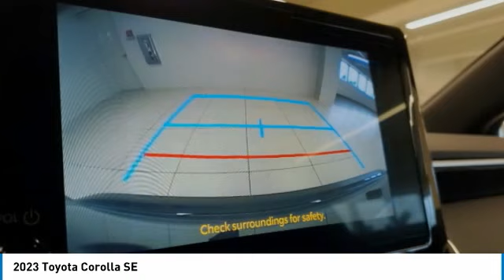2023 Toyota Corolla T36836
Kendall Toyota
10943 S Dixie Hwy

2023 Toyota Corolla SE 4D Sedan Underground 2.0L I4 DOHC 16V FWD 31/40 City/Highway MPG. This vehicle is located at Kendall Toyota in Miami on 10943 South Dixie Highway Miami, FL 33156 with convenient access from the Palmetto Expressway SR 826 with access to Miami, Coral Gables, Doral and Hialeah. Have questions on the best new or used cars available for you? Looking for the best price on a new Toyota Corolla in Miami? Listed as $25784, this Corolla may qualify for additional dealer discounts and incentives. Miami Toyota Corolla buyers will find great dealer discounts, low finance rates, or lease options with $0 down payment. Customize your payment and get it delivered to your home. Buying a new Toyota in Miami has never been easier. Plus every new Corolla comes with ToyotaCare no-cost maintenance and 24-hour roadside assistance covering you for 2 years or 25,000 miles, whichever comes first. Toyota Corolla offers legendary build quality and is known for class-leading reliability. That is what makes it one of the most popular vehicles for Miami drivers today, and for the past 50 years. And now the new Corolla offers a redesigned interior to give drivers and passengers upscale comfort and feel at a very affordable price. Large touchscreen displays keep you connected with Apple CarPlay, Android Auto or Amazon Alexa compatibility. Ask your Corolla to play music, control smart-home devices, find parking and more. Legendary reliability meets cutting edge connectivity giving you the best of both worlds. Toyota Safety Sense 2.0 includes: Pre-Collision System with Pedestrian Detection (PCS w/PD), Lane Departure Alert with Steering Assist (LDA w/SA), Automatic High Beams (AHB), Road Sign Assist (RSA), Lane Tracing Assist (LTA), Full-Speed Range Dynamic Radar Cruise Control (DRCC) Ready to take a new Toyota Corolla test drive and experience the new interior, technology, and safety features? Call Kendall Toyota for a Corolla walk-around demonstration today.